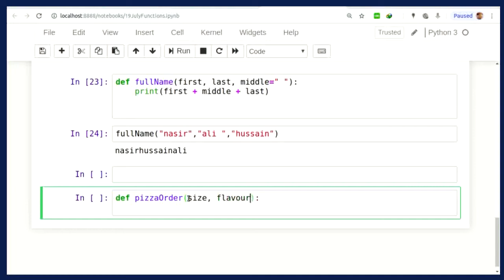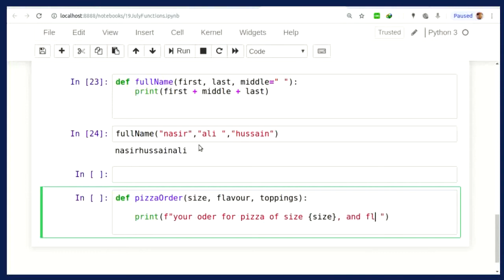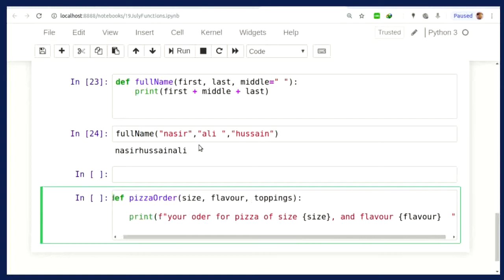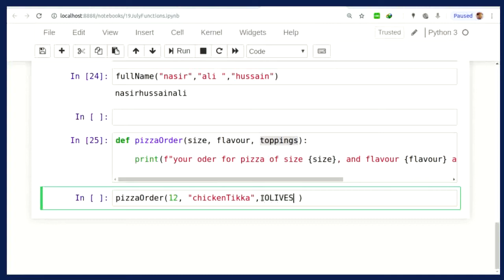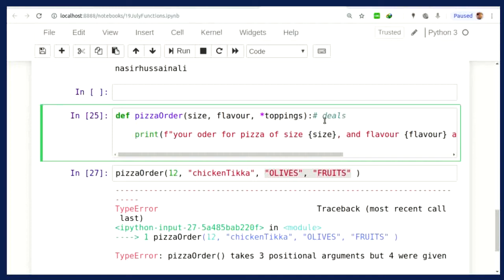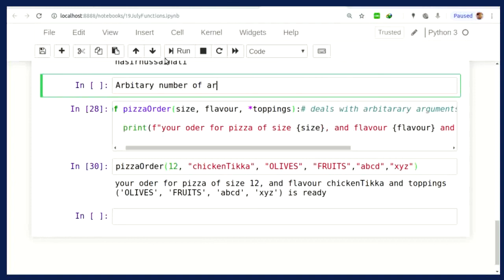PYTHON Learning | [Function 7 ] | Easiest method to learn Python | URDU / HINDI | 26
HERE IS MY NEW BLOG GO AND READ

This is a complete course , in this course i will teach you everything about Pyhton
(Python is an interpreted, high-level, general-purpose programming language. Created
by Guido van Rossum and first released in 1991, Python's design philosophy emphasizes
 code readability with its notable use of significant whitespace).
I am making these videos short so you can easily go back to the video
and watch it again while practicing because Practice Makes A Man
Perfect , if you will not practice it then you will forget it soon.

    Follow and send your questions on instagram

                       ahmad.saqlain.31

       [ I do not have any facebook account ]

یہ ایک مکمل کورس ہے ، اس کورس میں میں آپ کو پیہٹن کے بارے میں سب کچھ سکھاؤں گا
(ازگر ایک ترجمانی شدہ ، اعلی سطحی ، عام مقصد کے پروگرامنگ زبان ہیں۔ تخلیق کردہ
گائڈو وین رومم کے ذریعہ اور 1991 میں پہلی بار ریلیز ہونے پر ، ازگر کے ڈیزائن فلسفے پر زور دیتا ہے
  کوڈ پڑھنے کی اہلیت کے ساتھ اس کے نمایاں سفید فام جگہ کے قابل ذکر استعمال)۔
میں ان ویڈیوز کو مختصر بنا رہا ہوں تاکہ آپ آسانی سے ویڈیو پر واپس جاسکیں
اور مشق کرتے ہوئے اسے دوبارہ دیکھیں کیونکہ پریکٹس انسان بناتی ہے
کامل ، اگر آپ اس پر عمل نہیں کریں گے تو آپ اسے جلد ہی بھول جائیں گے۔

                          ahmad.saqlain.31